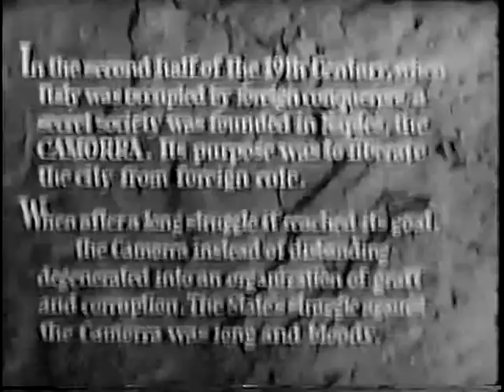City of Violence / Camorra (1951) Part I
Part 2

Also known as Shatten über Neapel,  Love and Blood, Terre de Violence and Tierra de Violencia

Maria Montez (As: Dolores), Massimo Serato (As: Beppe), Alan Curtis, Folco Lulli, Mirella Uberti, Clelia Matania, Hans Schnker, S. Reuer

It is a drama about the Mafia in Naples where Dolores (Montez) is the owner and the singer of a tavern and has an affair with Beppe (Serato).